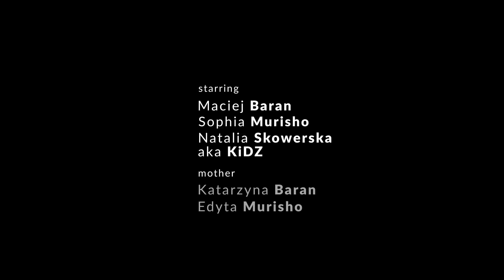NOSEK feat WIOSNA - Winter Wonderland (Official Music Video)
LLmovie presents NOSEK feat WIOSNA - Winter Wonderland
director- BEAVER
Photography - BEAVER
Assistant - Joanna Bereda
Graphics - Michael Neumann
starring
Maciej Baran
Sophia Murisho
Natalia Skowerska aka KiDZ
Katarzyna Baran
Edyta Murisho